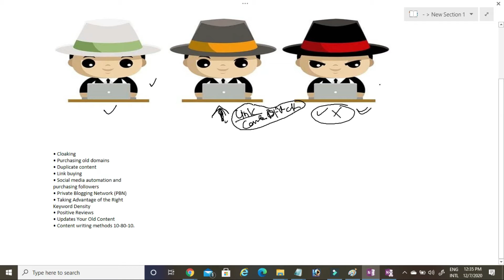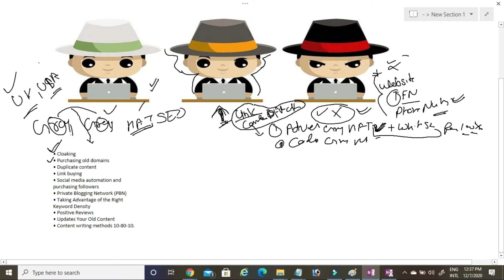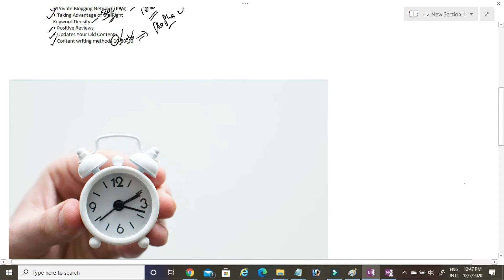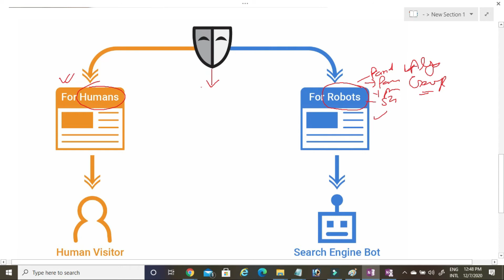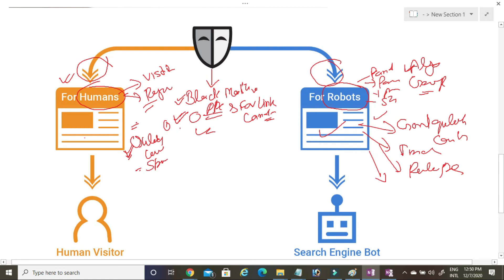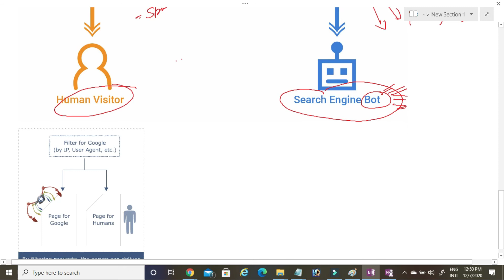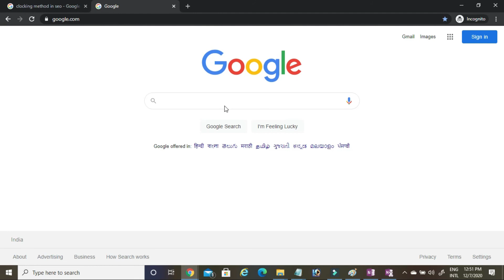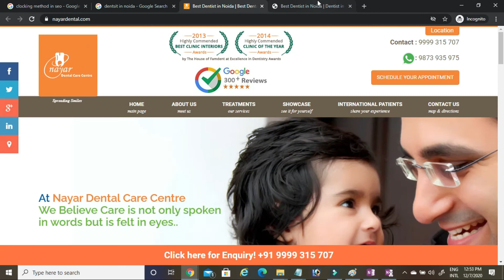Grey Hat SEO Techniques 2021 | Grey Hat SEO Tutorial 2021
You can also Buy Our Video Course:-

Grey Hat SEO TutorialGrey Hat SEO Techniques
Grey Hat SEO Technique

Grey Hat SEO Tutorial
black hat seo tutorial

red hat seo

grey hat seo techniques 2019

grey hat seo techniques 2020

black hat seo techniques

example of grey hat seo